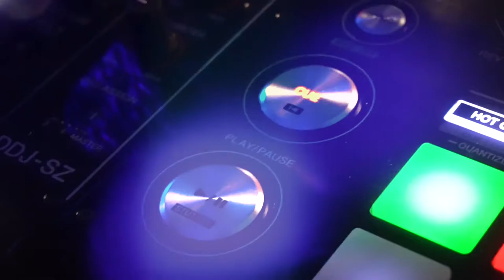That Feeling - Josef (Promo Video) House Music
Fresh new music for your ears from the Darkest Before Dawn Records team! We strictly do electronic music, but we do all types of Electronic music! We always aim to bring you the freshest new talent on the scene! You can also click this link to see our sister fashion brand!

Hello! And welcome to Darkest Before Dawn Records!
We are a collective of over 20 International Producers and growing.  House/Disco/Tech/Deep/Progressive and Techno

Our aim is to start bringing the music community back together again instead of DJs fighting each other for slots/fame, we are building together to reach these goals as a group.

You can also checkout our new clothing brand!!

We really hope you enjoy our work.

@darkest_before_dawn_ (Instagram)
@DB4D_LDN (Twitter)

Don't forget to go checkout our sister fashion brand! Click the link!